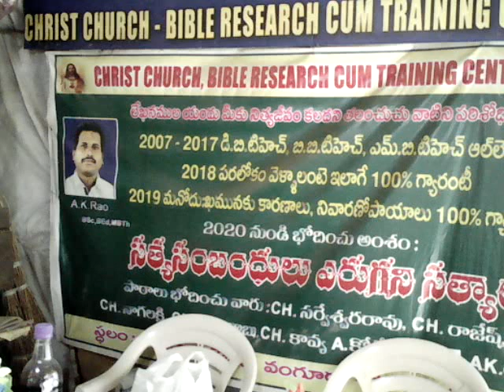Christian అనే పదం బైబిల్ లో ఉందా?